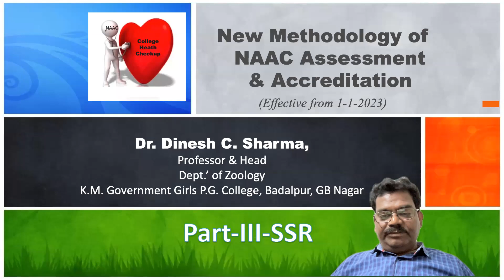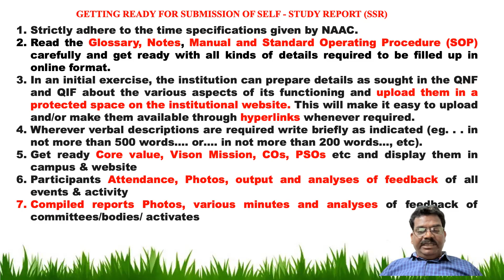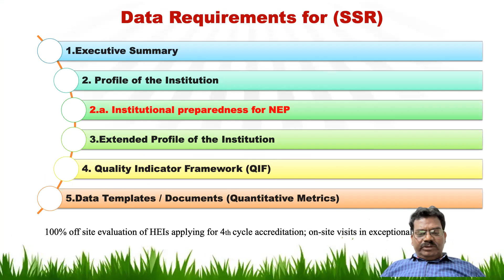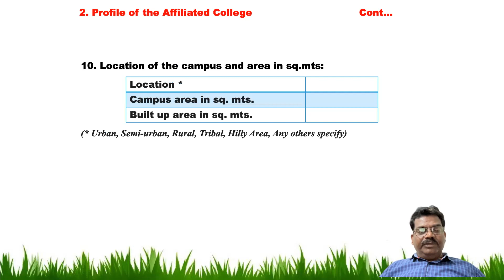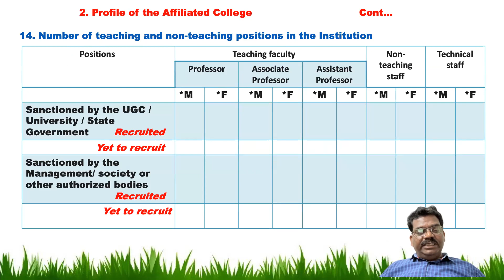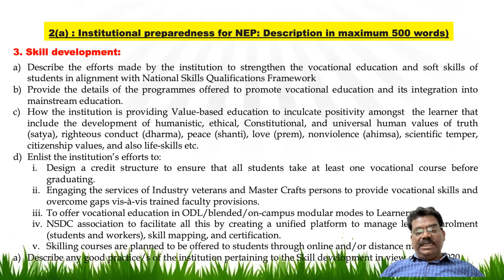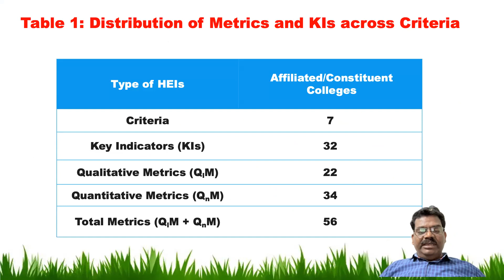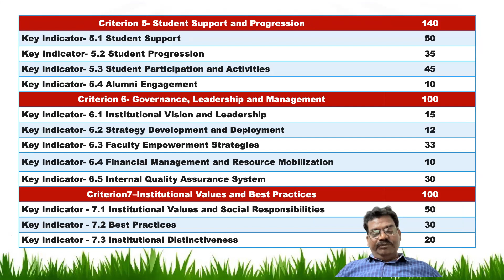4-NAAC A&A SSR 2023